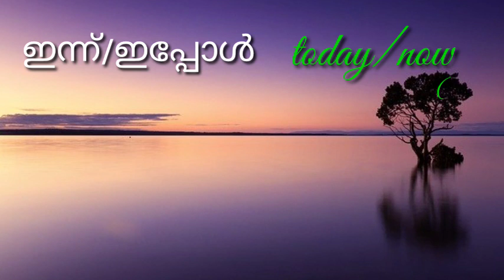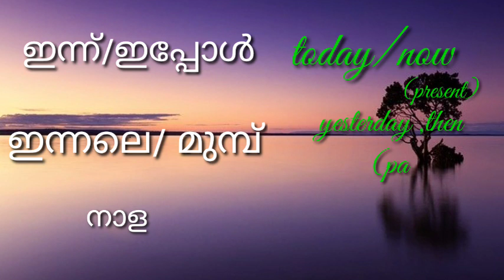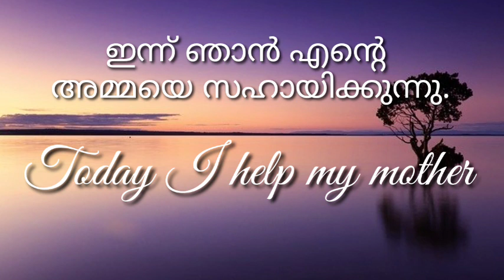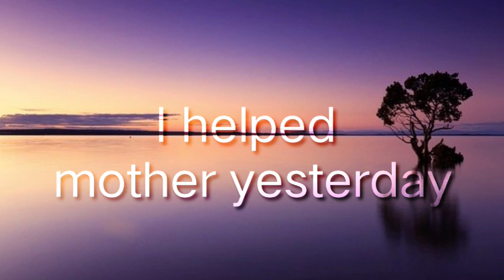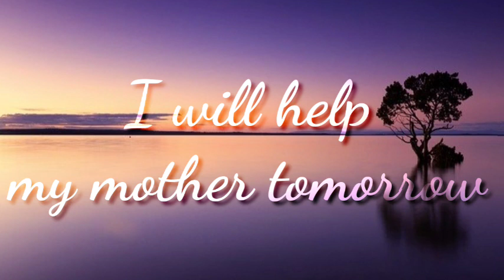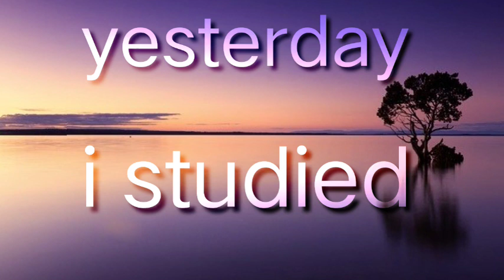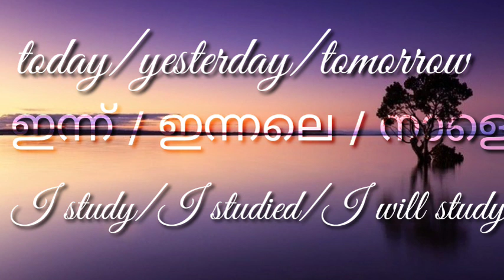SPOKEN ENGLISH CLASS FOR BEGINNERS/ഒരു കുഞ്ഞു സ്പോക്കൺ ഇംഗ്ലീഷ് ക്ലാസ്/ENGLISH WITH ASEE/PART 5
SPOKEN ENGLISH CLASS FOR KIDS&BEGINNERS/ഒരു കുഞ്ഞു സ്പോക്കൺ ഇംഗ്ലീഷ് ക്ലാസ്/ENGLISH WITH ASEE/PART 5

part 5

part 6